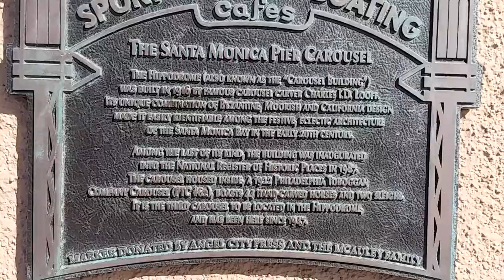Inside the merry go round